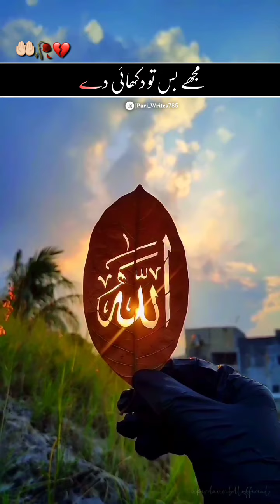ایسی دعاء جو ہر مسلمان کی خواہش ہے🤲🏻🦋shabeqadr